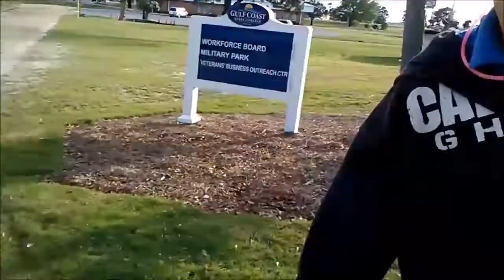A day of skating: Day 3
So yeah guys hit us up